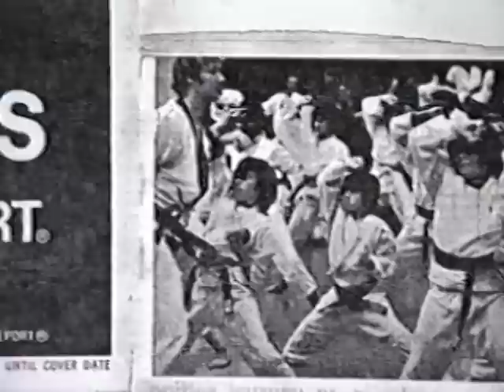Michael Kinney Martial Arts Biography circa 1990.mpg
Not exactly up to date, but this video was produced from old vintage black and white 8mm film and other clips.  Narrated by Bob Hillis and produced by group W television for the TV Show "Kinney Karate World". Included is vintage tournament footage of Mr. KInney and scenes from his schools in Maryland and Florida.  Soke Kinney has taught  tens of thousands of students in the last 45 years.  He also was inducted as a Martial Arts Living Legend by the Eastern USA International Black Belt Hall of Fame.